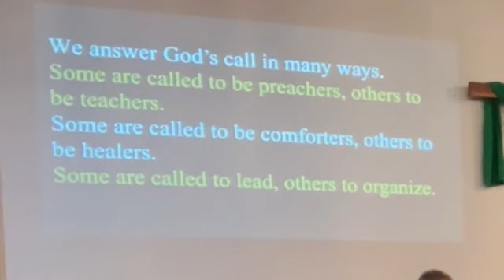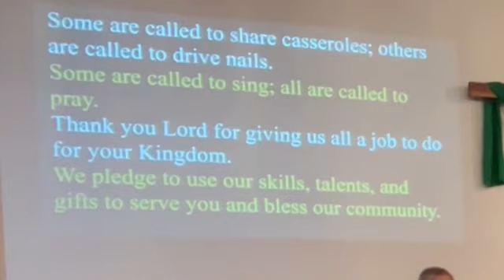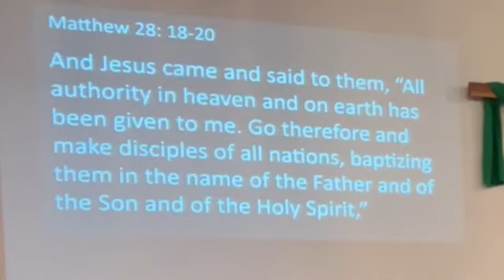August 25 Service